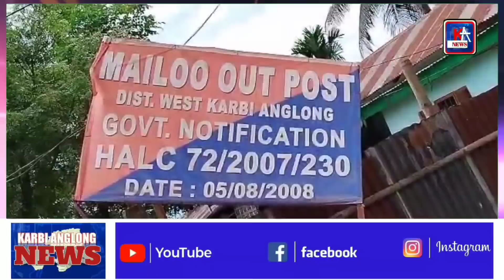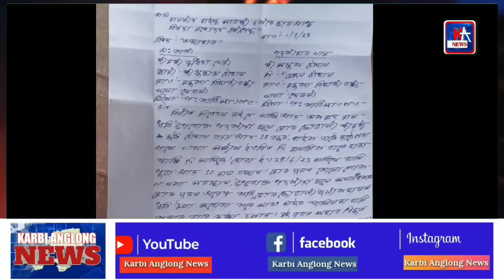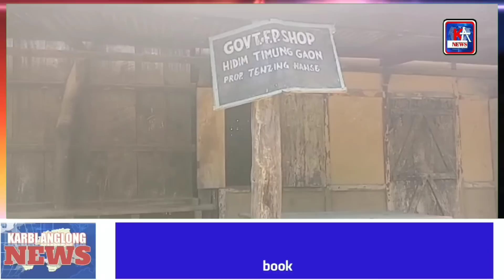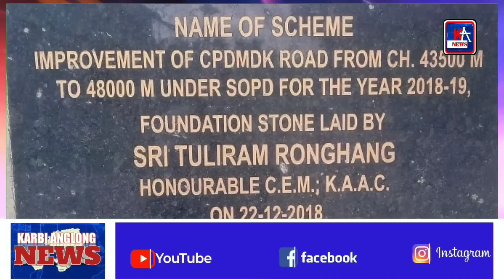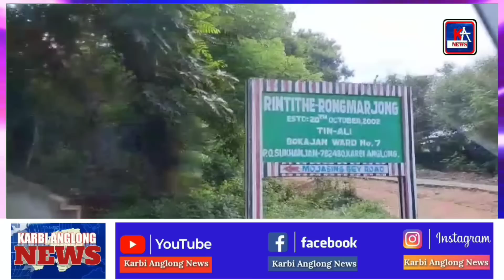Karbi Anglong News 02 July 2023 Morning News